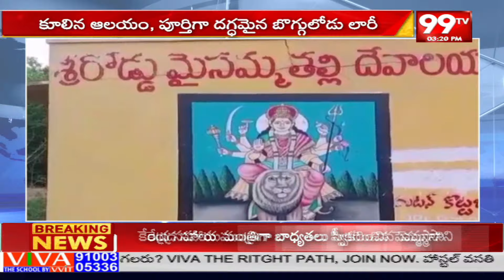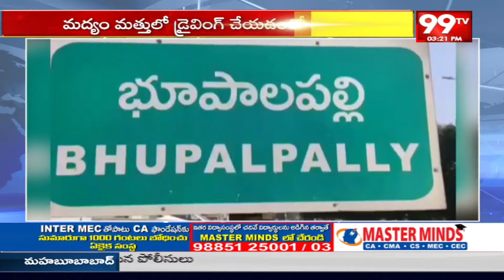మద్యం మత్తులో మైసమ్మ గుడిని ఢీకొట్టిన లారీ డ్రైవర్ : Lorry Driver Accident : 99TV